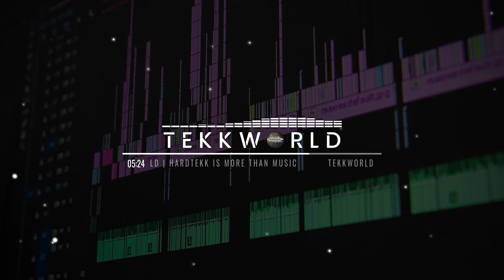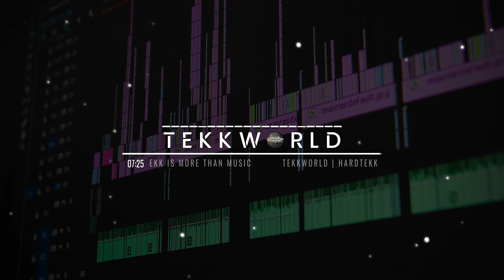Trickster - slow motion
► ]Pool053][TeKKWorld[ ◄

►Zertekkt Recordz◄

►DKC_Pictures ◄